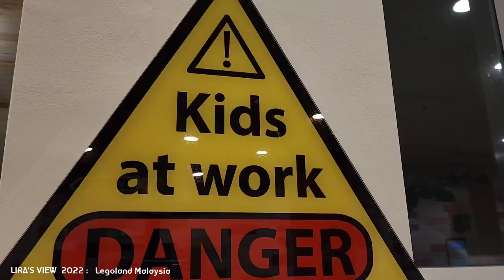LIRA'S VIEW 2022: Legoland Malaysia